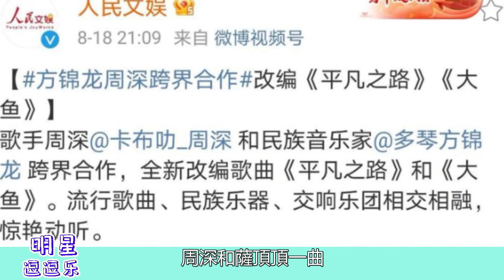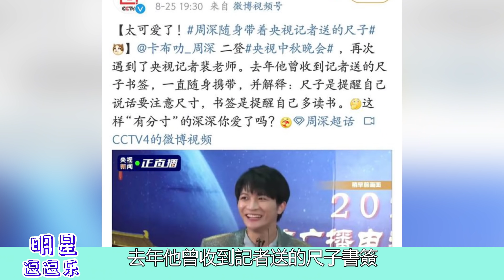央視太寵周深！為深深中秋晚會連發四條微博提前預熱，媽媽連夜發來賀電！央視